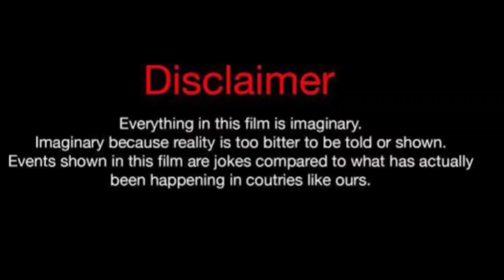Nychelle Vs Phillip Hudson (Kountry Wayne Member) Lifestyle Comparison 2024